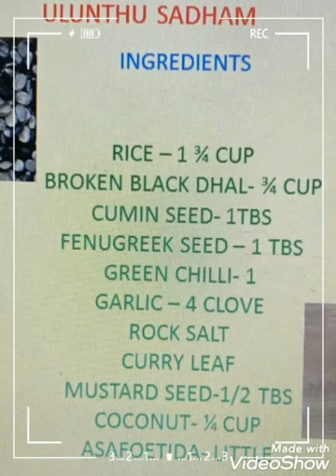In Tamil - உலுந்து சாதம்-how to make ulunthu sadham/ Ulundhu sadham Recipe.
The very classical, energy boosting traditional Tamil food